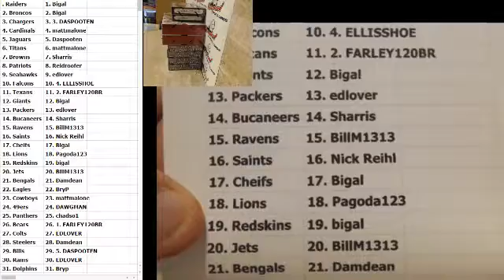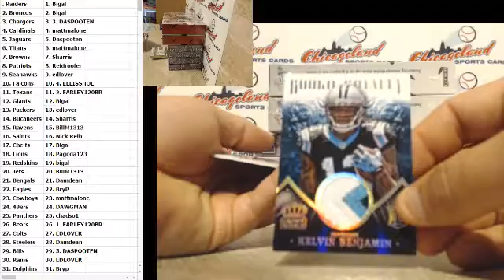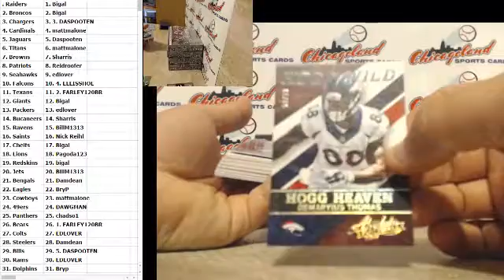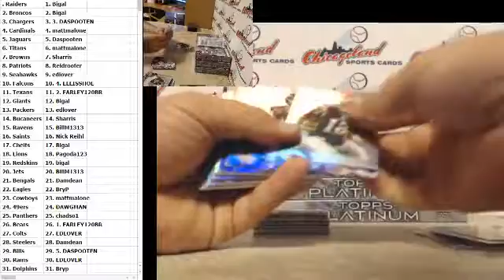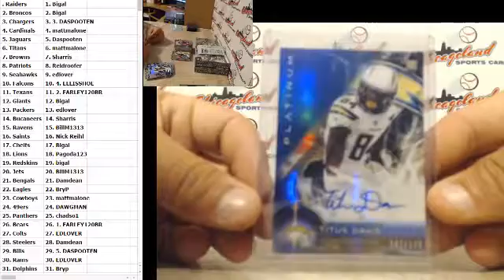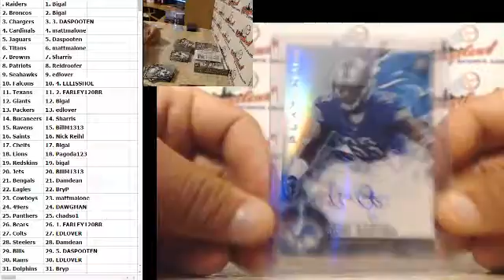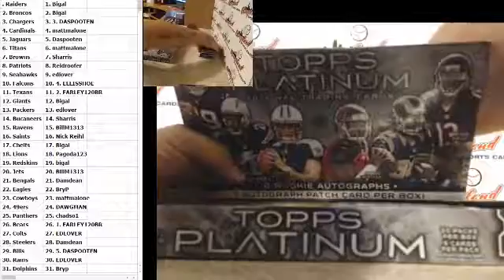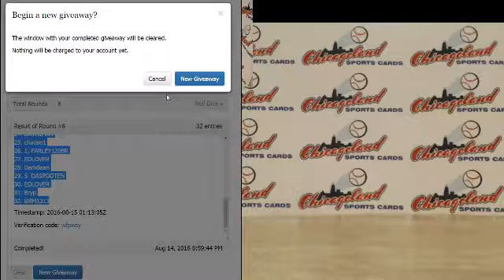8-box football mixer